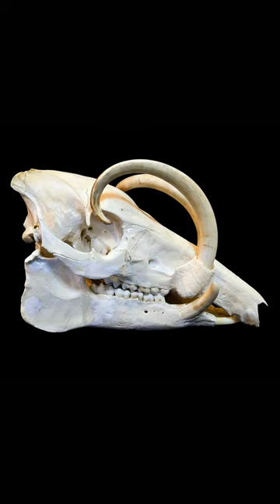The Babirusa gets impaled by its own tusk!